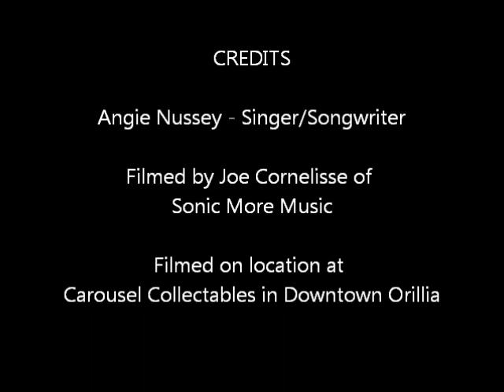Angie Nussey performs “River” at Carousel Collectables in Orillia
On a crisp December afternoon Toronto singer/songwriter Angie Nussey charmed the audience gathered at Carousel Collectables in historic Downtown Orillia with her voice and musical talent.
This video I’ve posted here is of her covering Joni Mitchell’s Christmas Classic “River” (one of the most covered Joni Mitchell songs of all time).